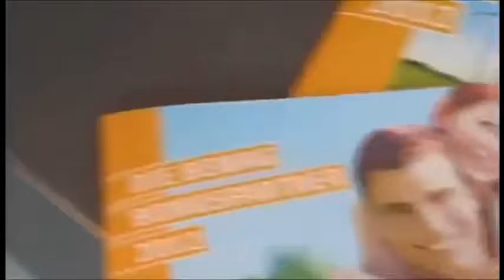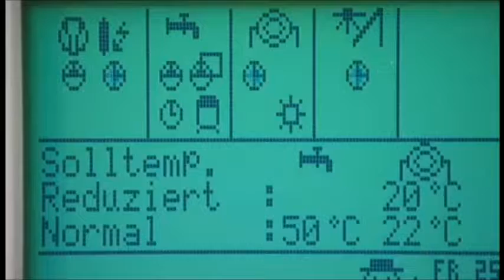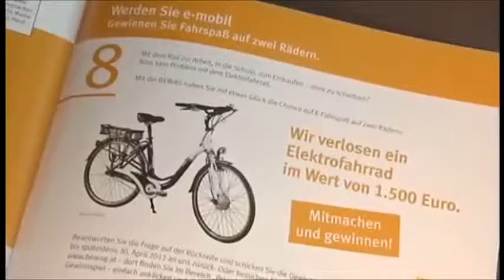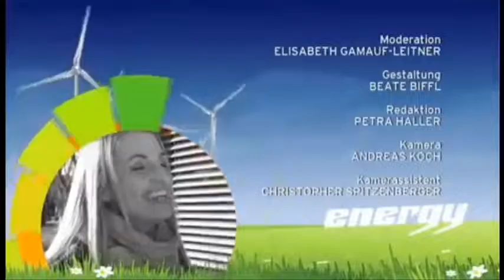energy TV - Februar 2012 - Energie Burgenland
Werfen Sie einen Blick in die Februarausgabe von energy TV, dem Info- und Servicemagazin der Energie Burgenland.

Die Februarsendung informiert zu folgenden Themen:

Box:09 - innovativ, flexibel & wirtschaftlich
Lüften - wie man´s richtig macht
Die Energie Burgenland Bonuswelt 2012
Fußwärmer - einfach genial